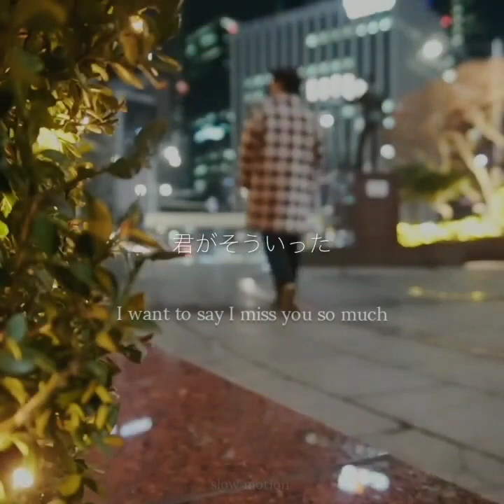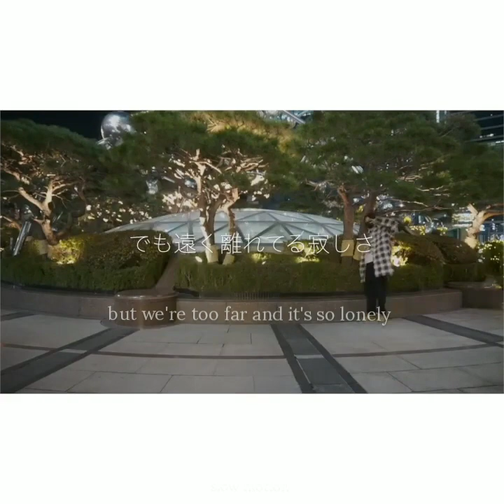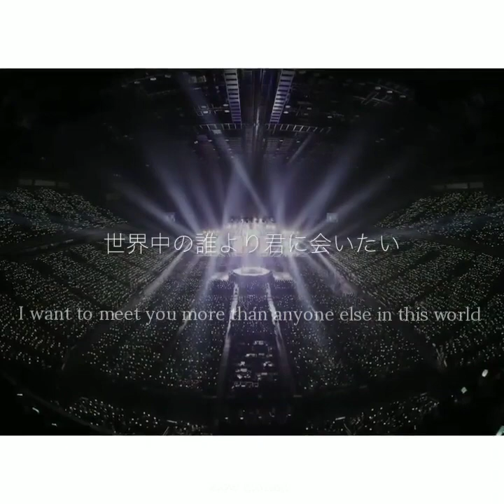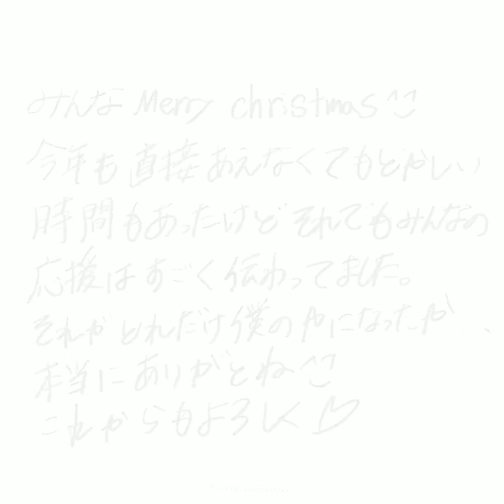Nakamoto Yuta - '冬が終わる前に(Before Winter Ends)' by Shimizu Shota [COVER]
On the 24th of December 2021, Yuta posted his cover of Shimizu Shota's "冬が終わる前に (Before Winter Ends)" on his official Instagram account wishing everyone a Merry Christmas.

It's pity how most of us can't spend our holidays together with our loved ones; family, friends or even special someone, especially those who are away and can't travel due to a lot of restrictions because of the pandemic. Still, there are many things to be grateful. Enjoy the remaining days of the year and welcome the new year on a positive note!

Send lots of love on Yuta! He has worked so hard this year together with his members. Released singles, MVs, album, lots of contents, performances and even held a concert.